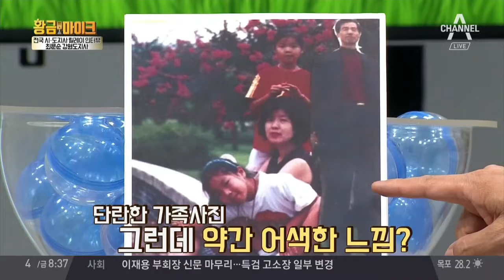[인터뷰]최문순 강원도지사가 추천하는 강원도 명소 | 김현욱의 굿모닝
황금마이크 - [인터뷰]최문순 강원도지사가 추천하는 강원도 명소

DMZ, 춘천 셔틀버스 운행 화천 칠성 전망대
정선 병방치, 한반도 지형을 한 눈에 볼 수 있어
대관령 삼양목장, 이국적 풍경을 자랑하는 아름다운 초원